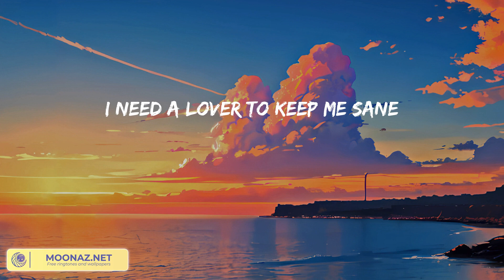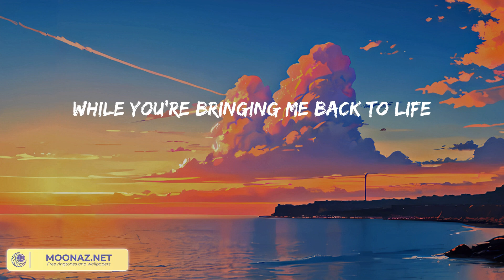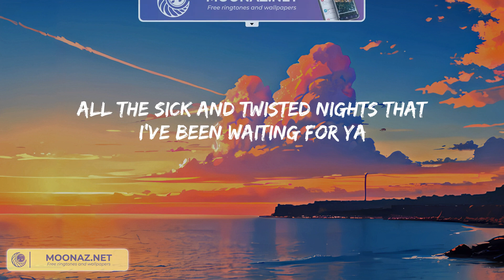Troye Sivan - Angel Baby (Lyric Video)